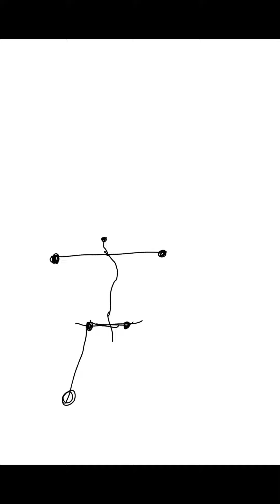TL Speedpaints Armored mazinkaiser TL artwork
A fan made mazinkaiser oc unit made by me redrawn in my digital style